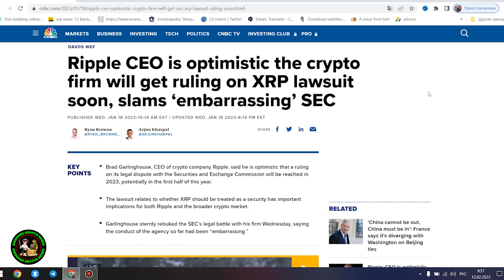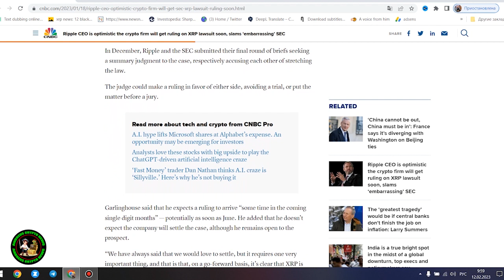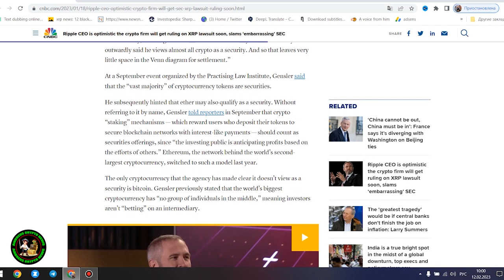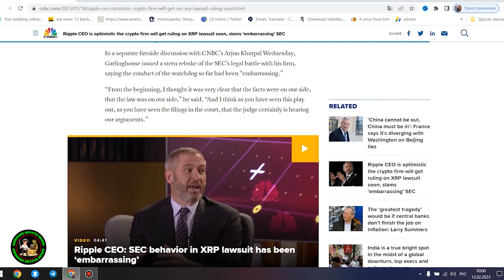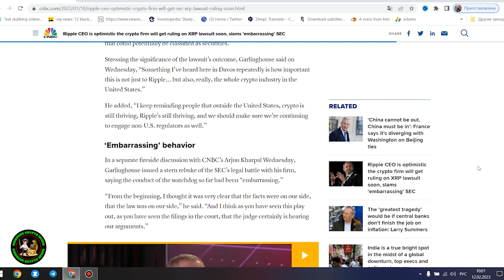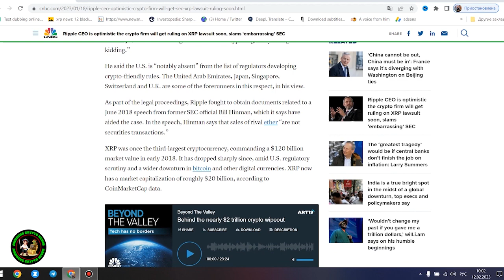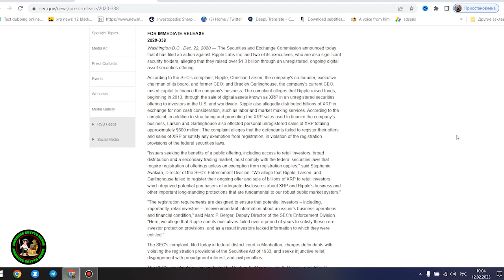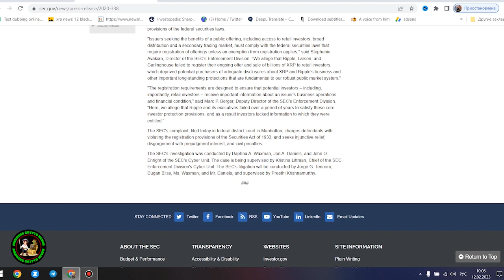🚨THE U.S CHECKMATE MOMENT IS HERE⚠️💥THEY HAVE NO CHOICE, HUGE CRYPTO NEWS🚨RIPPLE XRP NEWS TODAY